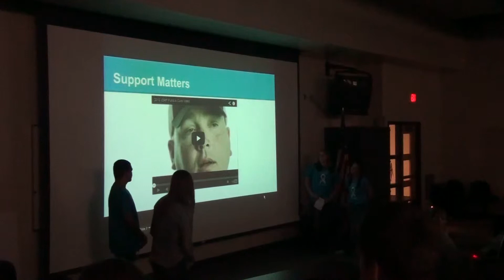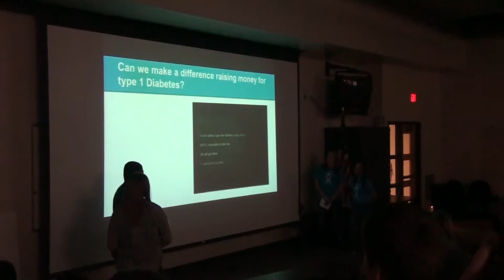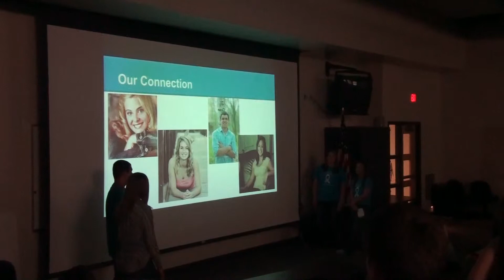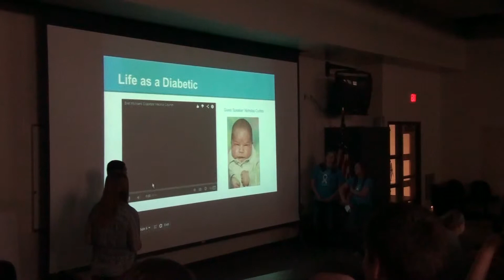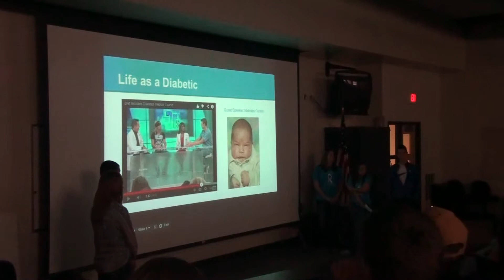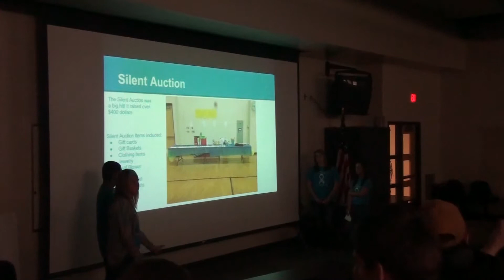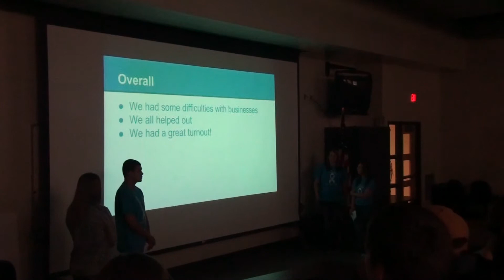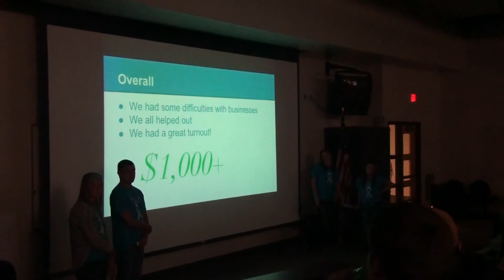"JDRF"- Curtiss, Epple, Franco, and Garrett